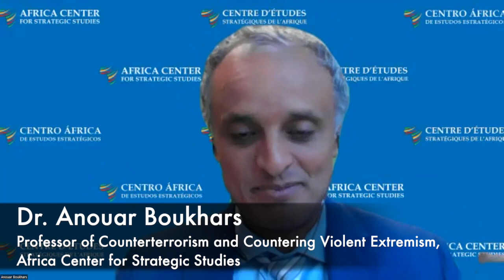Évaluation de la coalition Jama’at Nasr al-Islam wal Muslimin (JNIM) au Sahel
Le Centre d’études stratégiques de l’Afrique présente un webinaire qui examine en profondeur les origines, les objectifs et les moteurs de la coalition Jama’at Nusrat Al Islam Wal Muslimin (JNIM), affiliée à Al-Qaïda, au Sahel. L’analyse tient compte de la dynamique de la composition du groupe, de ses objectifs au fil du temps, ainsi que des facteurs politiques et économiques qui lui ont permis de persister.

Intervenants :
S.E. Mme Kamissa Camara
M. Rida Lyammouri
M. Héni Nsaibia

Modérateur :
Dr. Anouar Boukhars